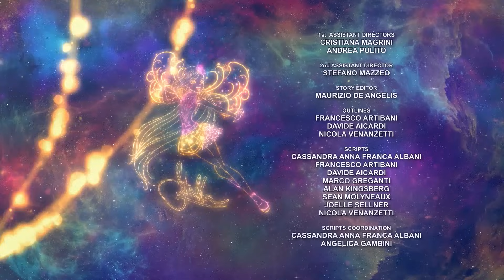Винкс Клуб - Сезон 8 Серия 14 - Звезда Желаний [ПОЛНАЯ СЕРИЯ]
Освободив Трикс из их внепространственной тюрьмы, Валтор просит их помочь ему поймать Звезду Желаний. А в Алфее к Винкс прилетает Звёздочка. Правителям Люминии, Аргену и Доране, нужна помощь. Феи попадают в Пространство Звёзд, и тут на них неожиданно нападают Трикс...